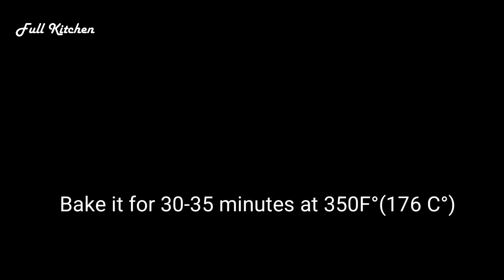Basbousa Recipe | How to Make Basbousa (Semolina Cake)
Basbousa is a traditional middle eastern and Turkish cake. Basically this delicious sweet is a semolina and coconut cake soaked in sugar syrup.
Each country has its own version of basbousa, this basbousa recipe is very light, fluffy and very easy to prepare.

Ingredients:
semolina 1 cup
coconut shredded 1/2 cup
milk or yogurt 1/2 cup
orange zest 1 tsp

For sugar syrup:
rose water (optional)

Bake for 30-35 minutes at 350 F